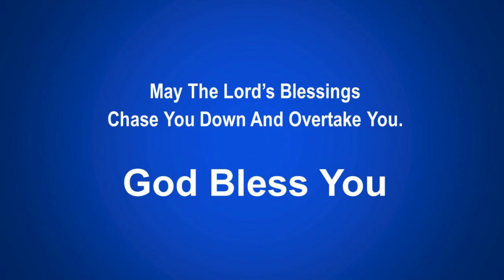Are You Embracing The Jordan River - Debra Walker